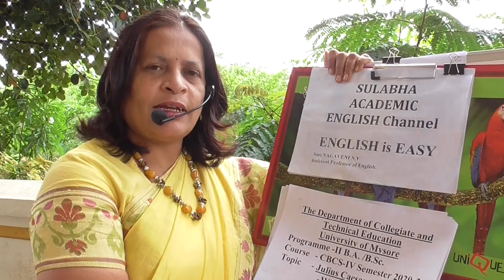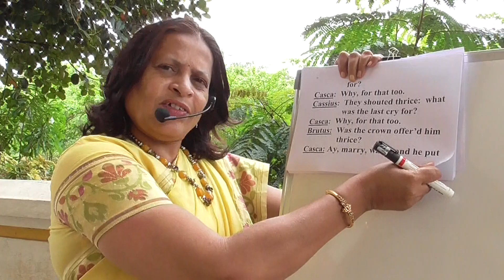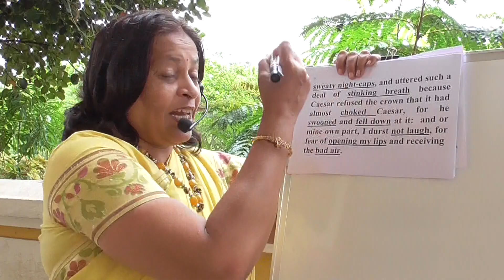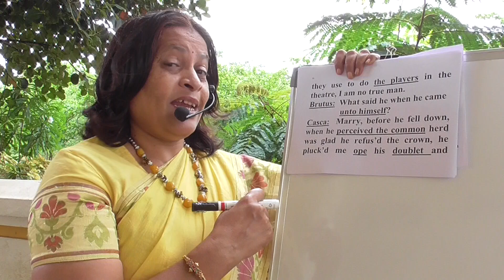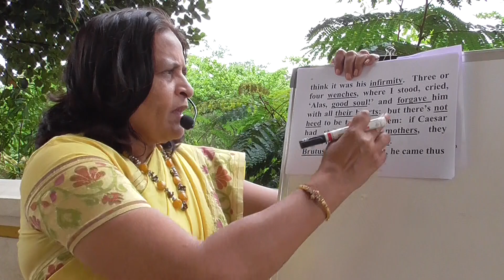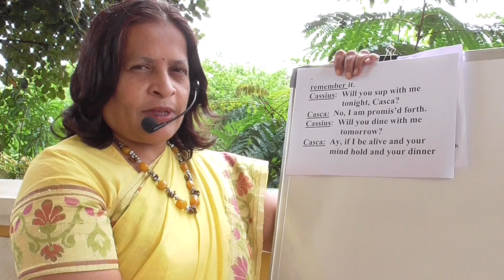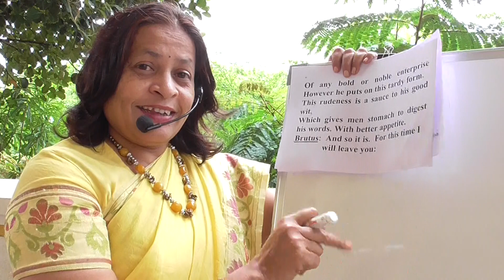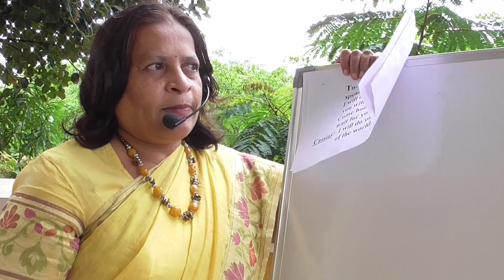SULABHA ACADEMIC ENGLISH Channel-Julius Caesar-William Shakespeare Act-I SceneII-iv II B.A.B.Sc. UoM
Julius Caesar-William Shakespeare-Act-I Scene-II-iv II B.A. B.Sc. CBCS Course-2020-21 University of Mysore